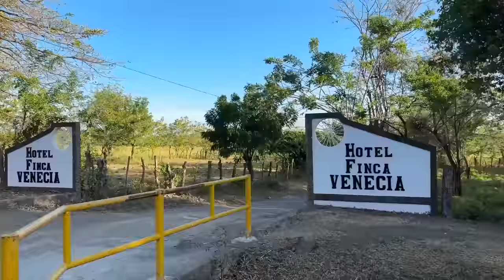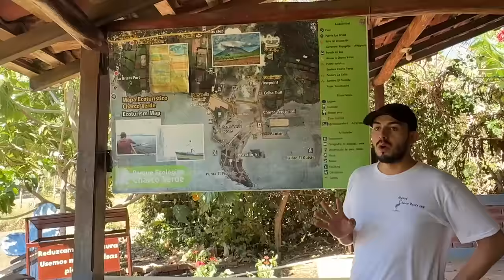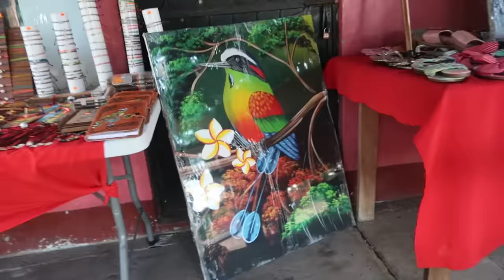Levamos nossa casa para uma Ilha da Nicarágua 🇳🇮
Levamos nossa casa para uma ilha da Nicarágua na segunda maior lagoa da América Latina, cruzamos de Kombi e chegamos com nossa casa na Ilha de Ometepe!

🤓 Lista com nossos cupons de desconto, tudo que usamos na Manezinha, livros que lemos e cuidados em geral

💲 CARTÃO DE CRÉDITO: faça seu cartão de crédito da Wise para ter melhores taxas:

💰GANHE ATÉ 20 DÓLARES DE CASHBACK
Crie sua conta NOMAD e use o cupom: VIBEDEDOIS

As compras que você faz através de nossos links nos ajudam, pois nos deixa uma comissão pela venda.

Você pode encontrar elas e outras nas nossas playlists no Spotify

NOSSOS CONTATOS